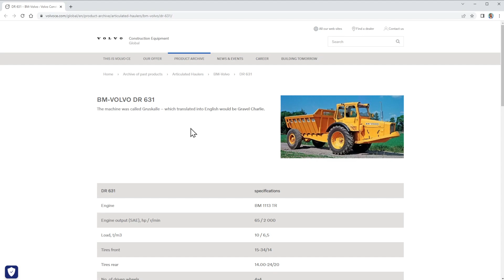LS22: Podcast #26 News und Interview (Nacherzählung)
In diesem Video erzähle ich Euch vom Podcast #26 von Giants mit Chris (Chaki), Kermit (Kerminator) und Lars (Lisertan).
Podcast Lisertan, Kermit und Chaki.
Interview Gast: Arvid Rinaldo von Volvo.

News:
Den kleinen Porsche Diesel kann man jetzt für 99 Cent kaufen.
Platinum Expansion kommt bald, und es gibt viele Infos dazu auf der Farming-Simulator Webseite.
U.a. kann man dann Bäume markieren, in vielen Farben und verschiedene Symbole.
Neue Missionen mit toten Bäumen und Felsen.
Steine kloppen.
Seilwinden, Seilkran, Container,
240 Bäume auf einmal pflanzen

Interview:
Eine Art Community Manager bei Volvo Construction Equipment.
Sie haben einige ihrer Lieblingsmaschinen in den LS22 gebracht.
Dabei ging es ihnen um Maschinen, die zum Pack-Thema passen.
Und einige ikonische Maschinen, z.B. L200H, der sehr gut für den Baumstamm-Transport geeignet ist.
Da gibt es auch eine zweite Kralle innerhalb der großen Kralle, die nützlich ist, wenn man nicht so viele Stämme hat.
Werden noch mehr Volvo-Maschinen in den LS22 kommen? Keine konkrete Antwort.
Es gab einen starken Anstieg der Internet-Anfragen nach Volvo CE, als bekannt wurde, dass Volvo ins Spiel kommt.
Gravel Charlie 1966 Traktor mit fest verbautem Anhänger wurde in Schweden erfunden. (DR631)
Es war sehr interessant zu sehen, wie die alten Maschinen in den LS22 gebracht wurden, ohne CAD-Daten usw.
Volvo hat es sehr viel Spaß gemacht, die Maschinen in den LS22 zu bringen.

Der nächste Podcast kommt Ende November.

Diese Links sind Partner-Links, d.h. ich bekomme eine kleine Provision, wenn Ihr über diesen Link bestellt, ohne dass es für Euch teurer wird.

LG Eva